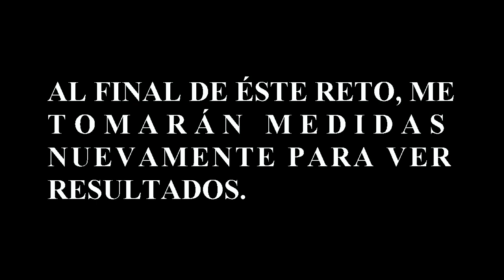RETO: CÓMO TENER UN CUERPO 10, DÍA 01 -RUTINA CUADRICEPS-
Hola, mi nombre es Nora Muñoz de cuerpos10 y he querido ponerme un RETO: CÓMO TENER UN CUERPO 10, DÍA 01 -RUTINA CUADRICEPS- En promedio, los hombres sienten una mayor atracción hacia las mujeres con cuerpos en forma de reloj de arena (una cintura pequeña y caderas más grandes), lo que indica salud y fertilidad. Así que si quieres conseguir un cuerpo parecido a un reloj de arena apúntate a mi reto COMO TENER UN CUERPO 10, donde iremos haciendo una rutina de ejercicios diferente día tras día en el gimnasio, para que tu puedas motivarte, copiar los ejercicios, la forma correcta de ejecutarlos y para que juntas logremos ese anhelado objetivo sin desfallecer.

VÍDEOS MÁS POPULARES DE MI CANAL:
MANTENER GLÚTEOS FIRMES Y TONIFICADOS

                        MIS LISTAS DE REPRODUCCIÓN:
RUTINAS PARA AUMENTAR PIERNAS EN CASA